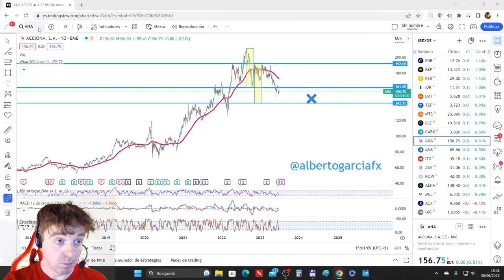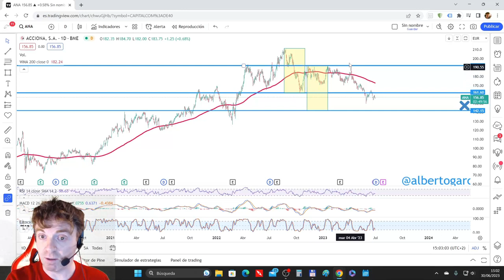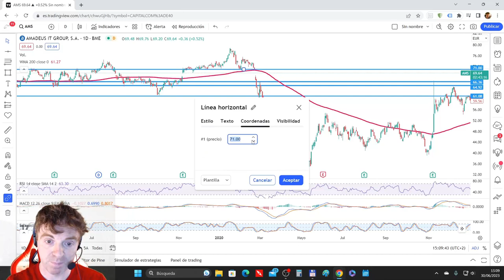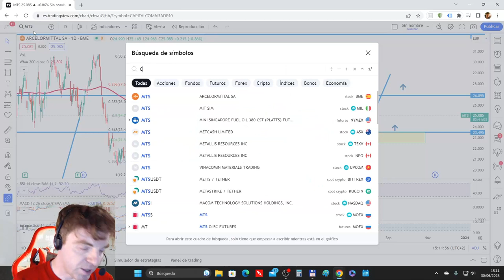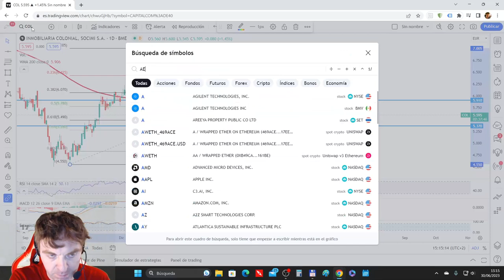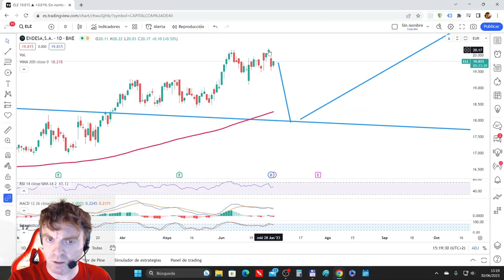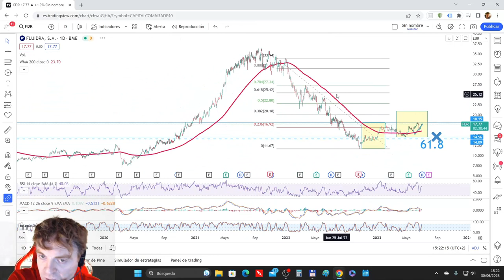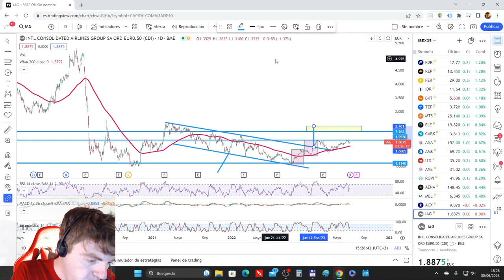🔥 TODAS las ACCIONES de un IBEX en MÁXIMOS parte 1 de 3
👉👉 Bróker recomendado SIN comisiones de compraventa en ACCIONES Y ETFs

En el vídeo vemos las acciones del IBEX 35 ordenadas por orden alfabético comenzando por ACCIONA y terminando por IAG.

Analizamos usando el análisis técnico sus niveles y estructuras más importantes.

Por motivos de dolor de brazo sigo sin poder poner el horario de cada acción dado que ese mínimo ejercicio me causa (todavía) bastante dolor. Esperemos que vaya evolucionando la cosa a mejor (que parece que sí).

El orden de análisis es el siguiente:

00:00 INTRODUCCIÓN

02:39 ACCIONA, ACCIONA RENOVABLES

04:38 ACERINOX, ACS

06:51 AENA, AMADEUS

10:09 ARCELOR, CELLNEX

14:03 COLONIAL, ENAGAS

17:19 ENDESA, FERROVIAL

21:14 FLUIDRA, GRIFOLS

24:54 IAG

Como siempre espero que el análisis de las acciones os resulte interesante.